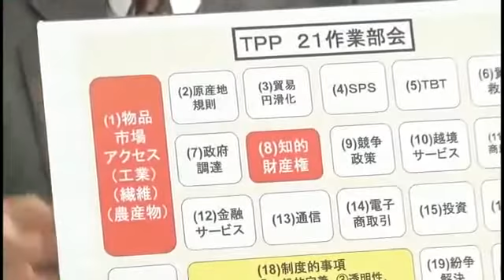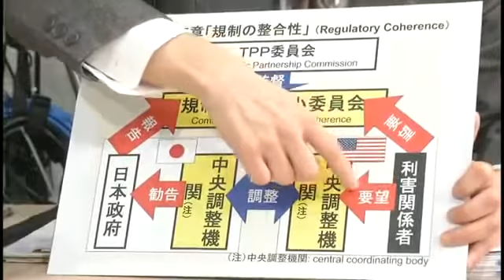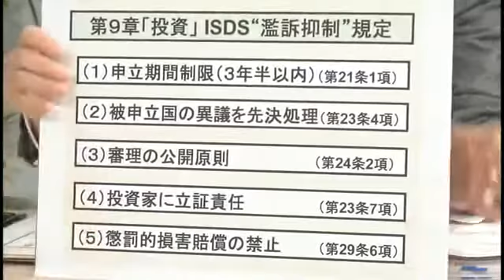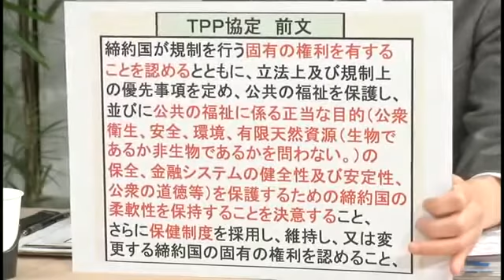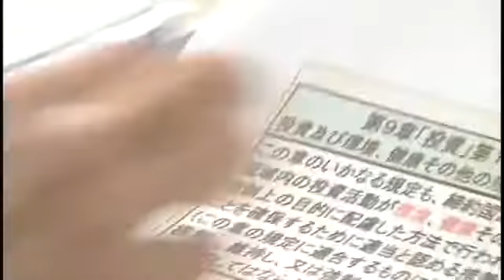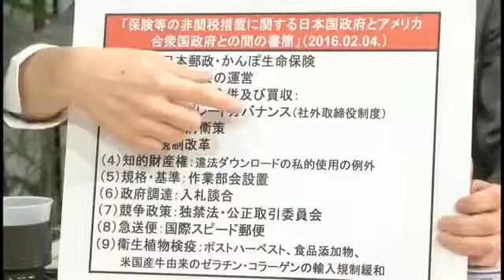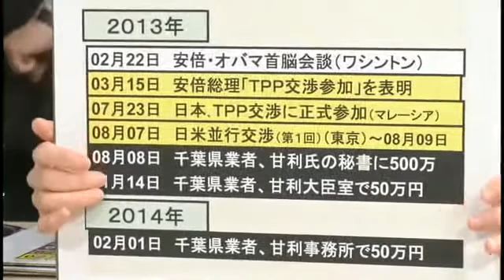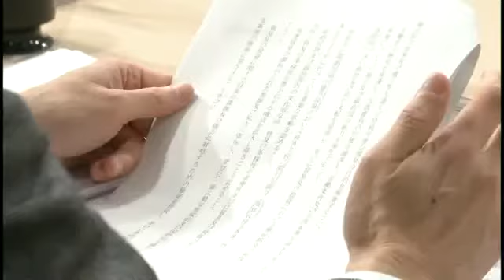関岡英之ノンストップ（2016年3月5日） - TPP